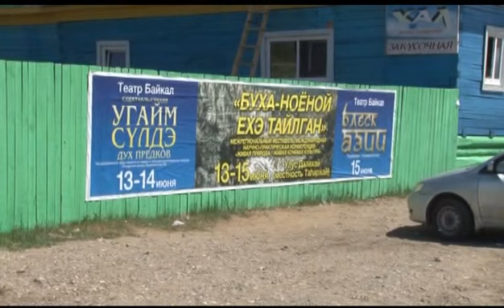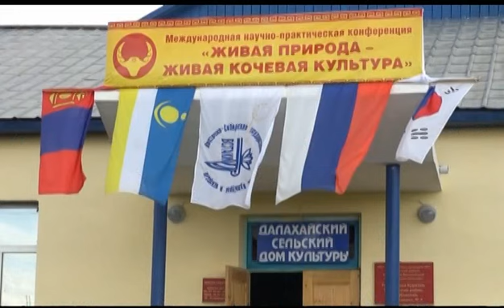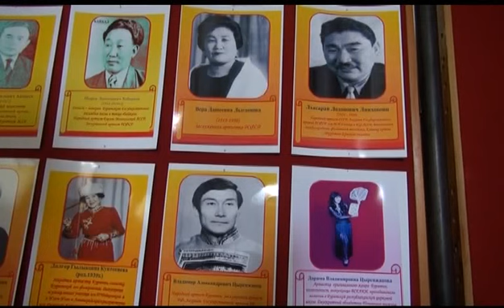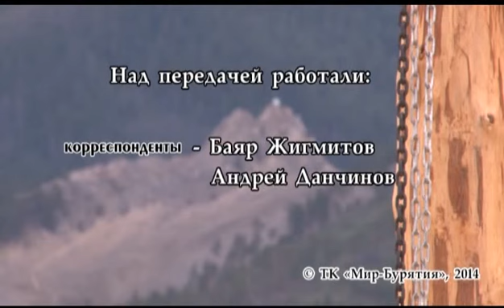Живая природа - живая кочевая культура (1 часть)